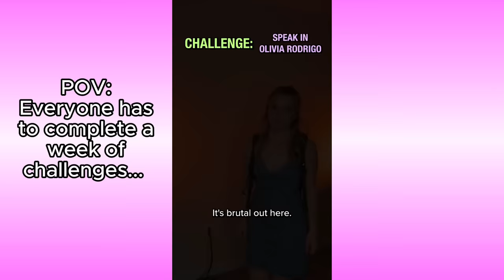Everyday You Get A New Challenge (PART 2)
Only Speak in Olivia Rodrigo, Only Speak in Meghan Trainor, Only Say Sus, Only Speak in DAD JOKES... And MORE